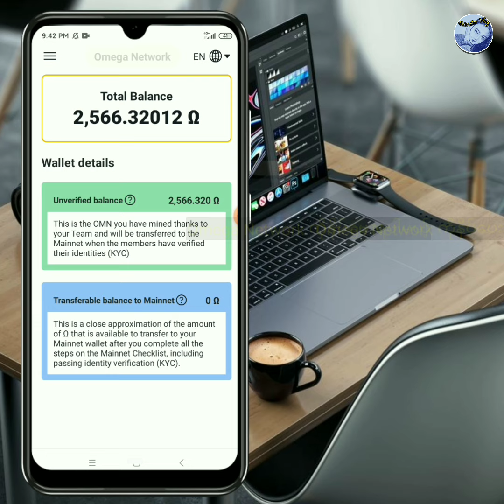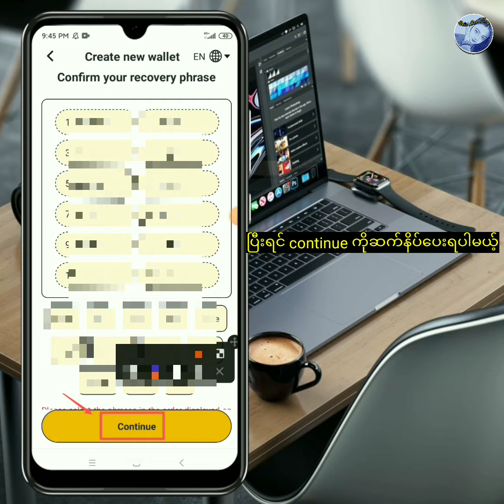Omega Network Wallet ပြုလုပ်နည်း l How to Create Omega Network Wallet l Omega Network new Update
ကနေ အကောင့်ဖွင့်နိုင်ပါတယ်